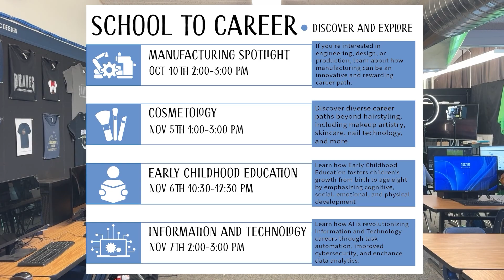Braves News 10/14/2024